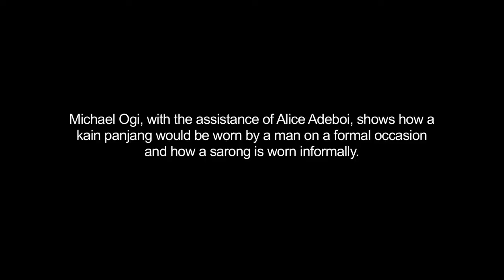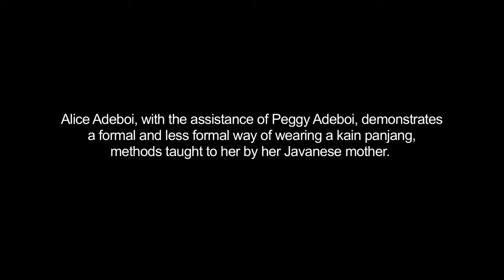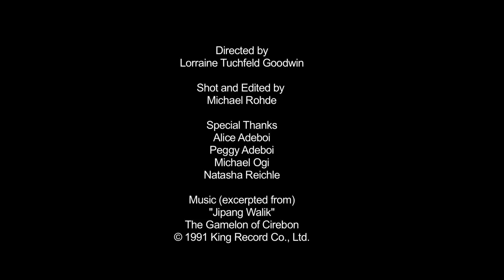Batik Lower Garment: ways to wear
A batik lower garment can be wrapped in many ways. People of varying ages, diverse regional backgrounds, or different marital statuses might wrap their long cloths (kain panjang) in different manners. These textiles often are pleated more intricately for ceremonial occasions. The sarong or tube skirt is a less formal mode of dress, which can be worn by both men and women. In this video Alice Adeboi, with the assistance of Peggy Adeboi, demonstrates a formal and less formal way of wearing a kain panjang, methods taught to her by her Javanese mother. Michael Ogi shows how a kain panjang would be worn by a man on a formal occasion and how a sarong is worn informally.